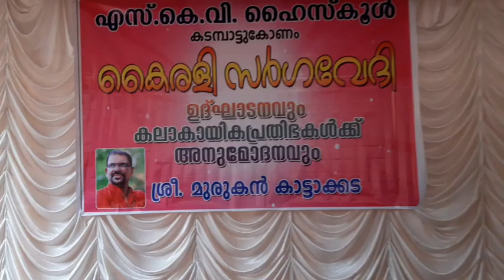December 23, 2022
Document from Aswathy